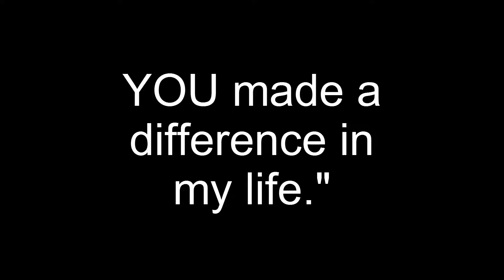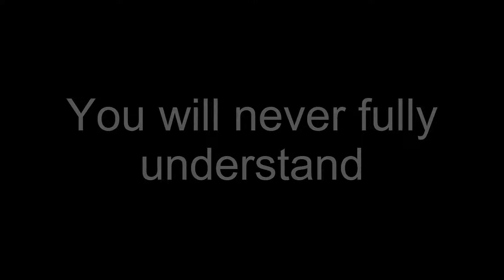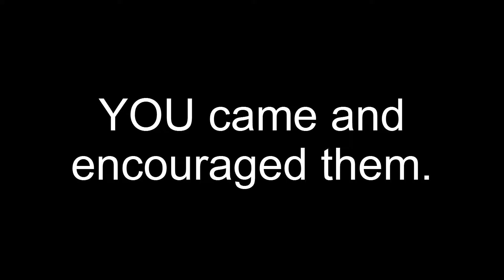All Teachers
Remember those teachers that inspired and encouraged you? Here's a tribute to the ones that dedicated their life to making you (and I) a better person. Love, Laugh, and Bon Appetit from the Culinary Coachs at HowToSmokeMeats.com Video Tutorial Series.